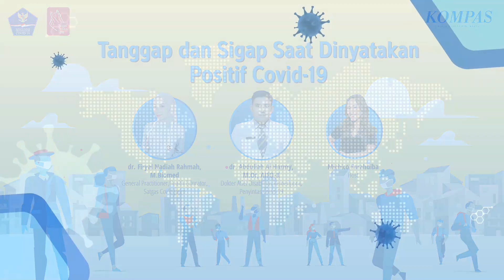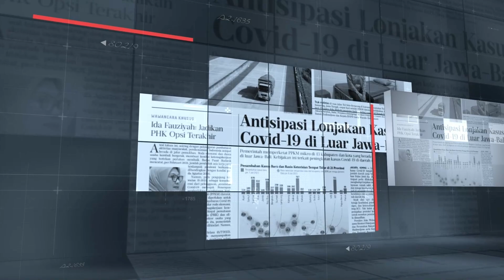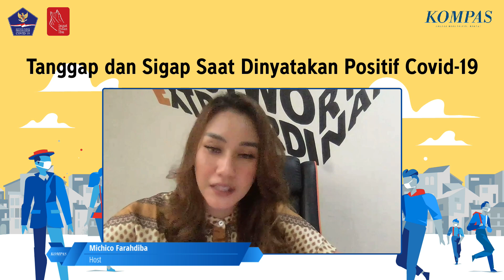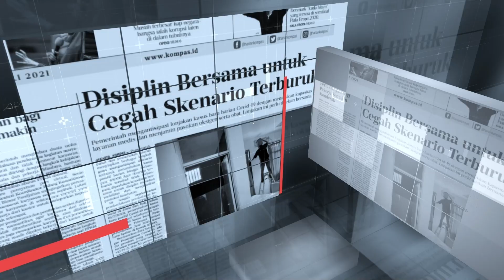Tanggap dan Sigap Saat Dinyatakan Positif Covid-19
Dinyatakan positif Covid-19 merupakan kabar yang paling tidak ingin didengar oleh siapa pun. Tetapi, apabila kabar itu tiba, siap-tidak-siap, harus dihadapi. Sayangnya, karena keengganan menghadapi kabar tersebut justru membuat banyak orang menjadi benar-benar tidak siap.

Sebenarnya, tak perlu panik, tapi juga jangan anggap enteng. Dibutuhkan panduan, baik sikap mental maupun langkah-langkah praktis, yang harus dilakukan saat dinyatakan atau ada orang terdekat positif Covid-19. Berbagai hal yang patut dipersiapkan itulah yang menjadi bahasan dalam diskusi Tanggap Pandemi bertema “Tanggap dan Sigap Saat Dinyatakan Positif Covid-19”.

Sebagai narasumber adalah dr. Firyal Nadiah Rahmah, M.Biomed (General Practitioner, Health Educator, Satgas Covid Jatim) dan dr. Abdullah Al Hazmy, M.Or., AIFO-K (Dokter Atlet Disabilitas Kemenpora, Penyintas Covid-19). Diskusi dipandu host Michico Farahdiba.